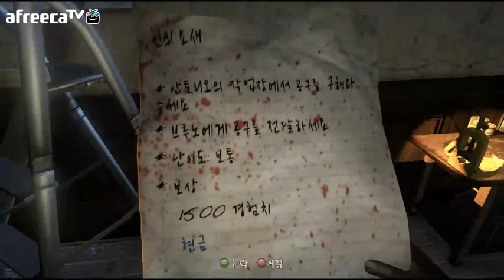검은네로] 데드아일랜드 [5]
차위에서 좀비들의 환호성을 받는 주인공 화염병으로 답례를(?)
생존자들을 위해 물공급을 도와준다.